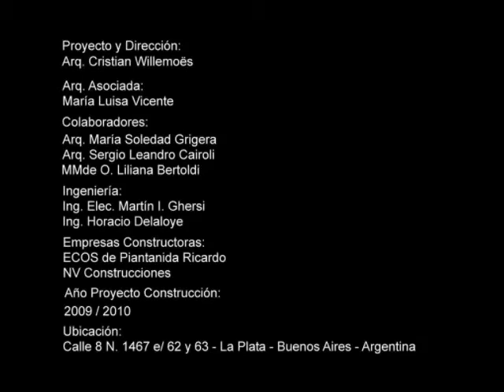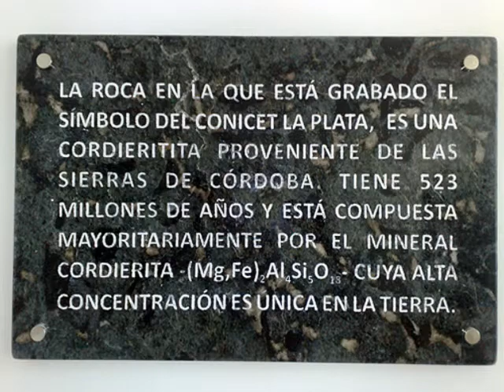Cristian Willemoës - CONICET LA PLATA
Edificio de Oficinas para el CONICET La Plata - Calle 8 N. 1467 La Plata - Argentina